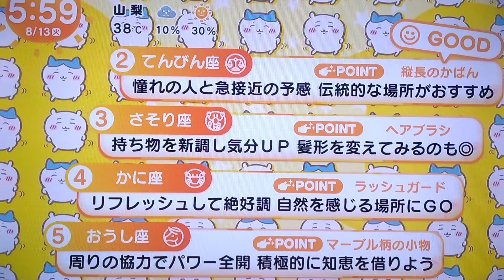ちいかわ占い 8月13日